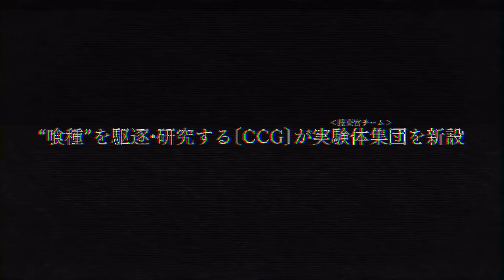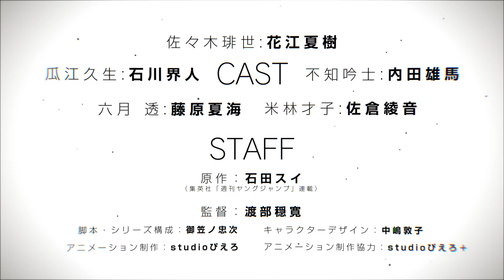TVアニメ「東京喰種トーキョーグール：re」 PV第1弾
TVアニメ「東京喰種トーキョーグール：re」

【ON AIR】2018年４月より　放送局未定
【STAFF】原作：石田スイ（集英社「週刊ヤングジャンプ」連載）　監督：渡部穏寛　脚本・シリーズ構成：御笠ノ忠次　キャラクターデザイン：中嶋敦子　アニメーション制作：studioぴえろ　アニメーション制作協力：studioぴえろ＋
【CAST】佐々木琲世：花江夏樹　瓜江久生：石川界人　不知吟士：内田雄馬　六月 透：藤原夏海　米林才子：佐倉綾音　ほか

(C)石田スイ／集英社・東京喰種:re製作委員会